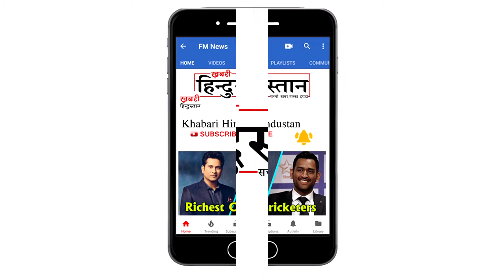Bandgi Kalra & Puneesh Sharma l LOVE ME Video Song